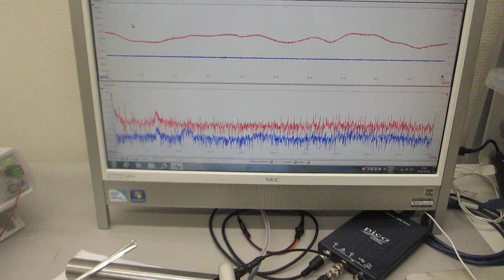メガヘルツ超音波による、表面改質実験ーー表面残留応力の緩和処理ーー（超音波システム研究所）